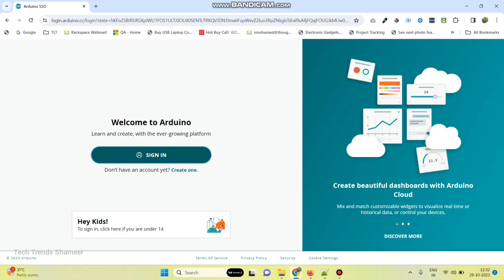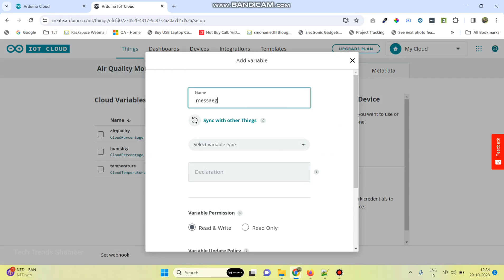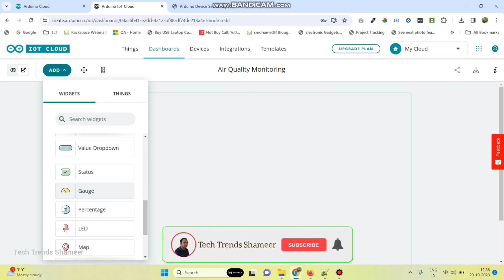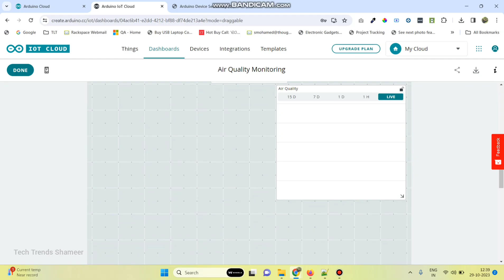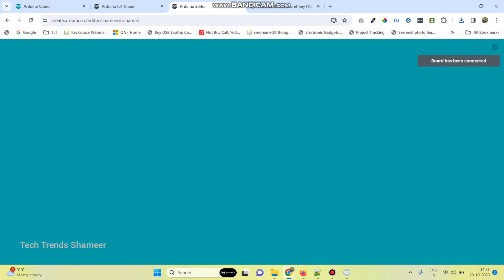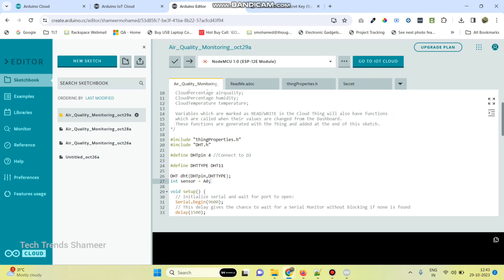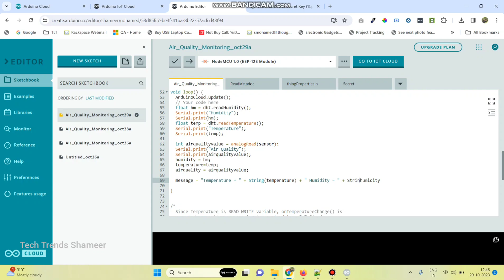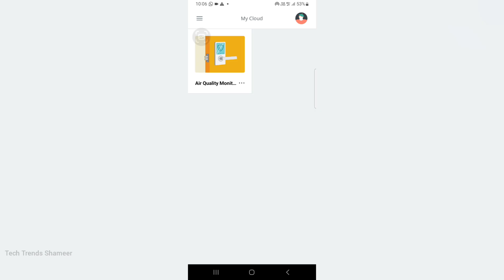How to Monitor Air Quality using Arduino IOT Cloud and ESP8266 | Arduino IOT Cloud Projects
Air Quality Monitoring using Arduino IOT Cloud and ESP8266

1. ESP8266
2. MQ135 Sensor
3. DHT11 Sensor
4. Connecting Cable
5. Connecting Wires

3. Temperature and Humidity Sensor

Software Required
2. Programming Language - C Language

Reference Video of Arduino Experiments

9. Object Detection Alert Call and SMS in Mobile using GSM SIM 800 Module | Arduino Projects

13. How to get the Temperature Alert Call and SMS in Mobile using GSM SIM 800 Module | Arduino Projects

14. How to get the Theft Alert Call and SMS in Mobile using GSM SIM 800 Module | Arduino Projects